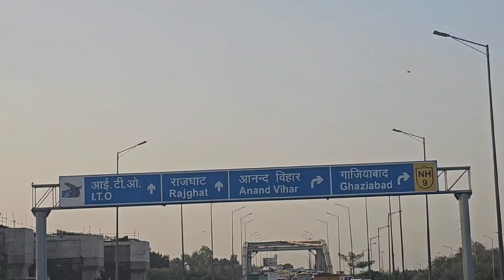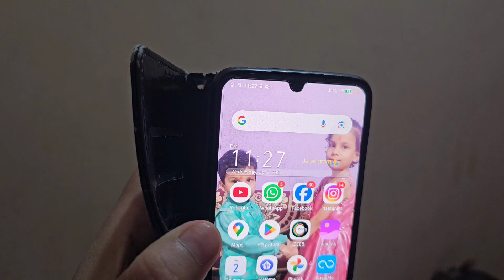फरीदाबाद से देहरादून अपने मायके तक का सफर का Vlog Video ❤️